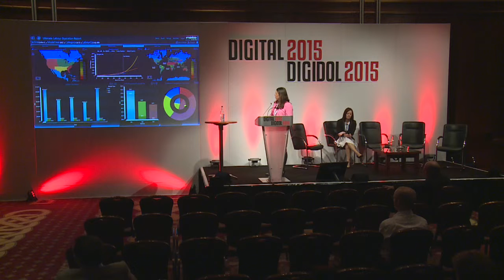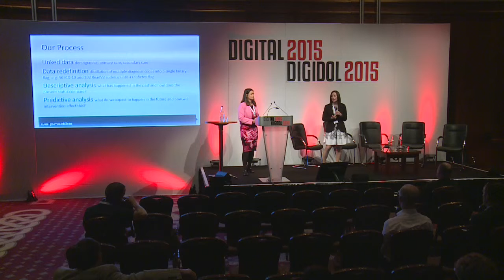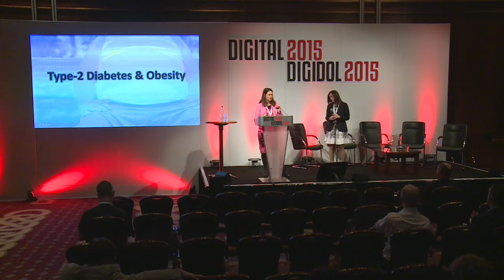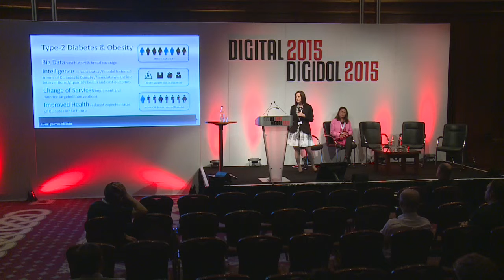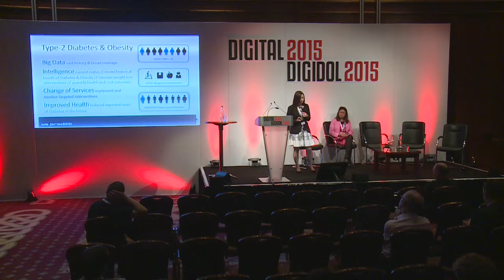Day 1 - Analytics in Healthcare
On the Showcase Stage on Day 1, 8th June of Digital 2015 - Dr Kerry Bailey and Dr Kelly Nock discuss the use of Bg Data analytics in Healthcare.